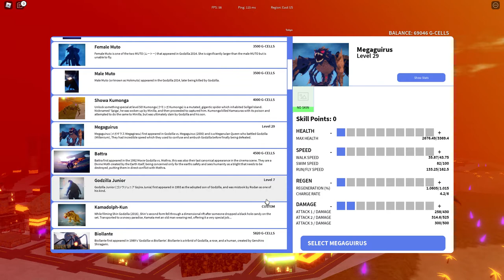Godzilla Roblox (Kaiju Universe) Play-through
😎 Here I play as Godzilla 2014 and Megaguirus in Kaiju Universe, messing around destroying buildings and other Kaiju.